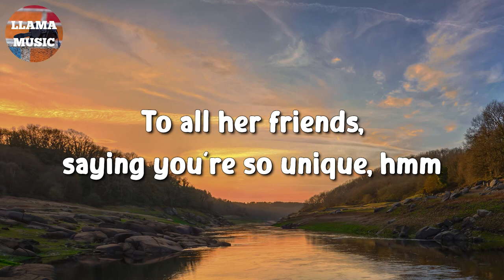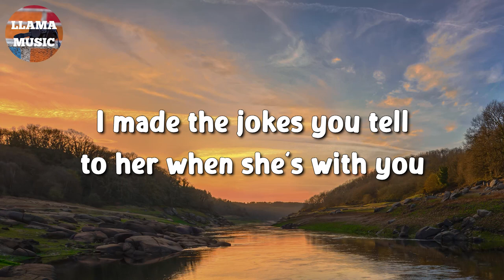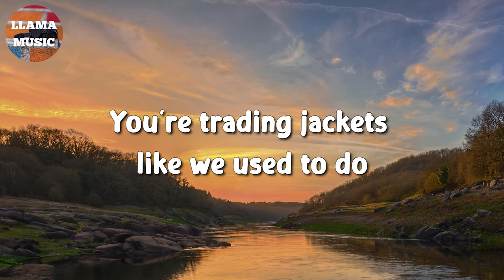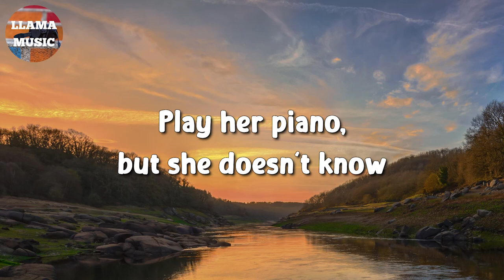🎵 Olivia Rodrigo - Deja Vu (Lyrics)